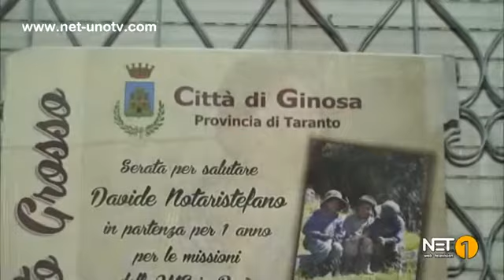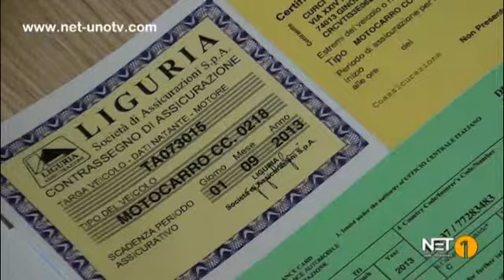GINOSA, 24GIU - Matogrosso: Davide Notaristefano in Perù per aiutare gli altri